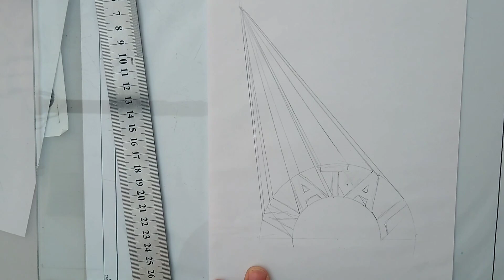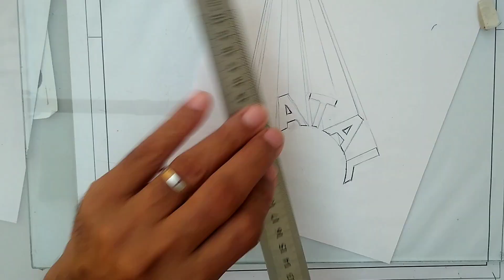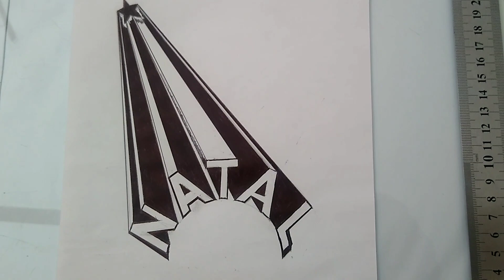DESENHO ARTE 3D DO NOME NATAL, FEITO A PARTI DA PERSPECTIVA DE 1 PONTO E UMA ESTRELA.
Neste vídeo faço um desenho 3d com a perspectiva de um ponto ,e uso uma estrela que simboliza também o natal.
E um desenho feito com papel lápis e borracha ,uso também uma caneta preta para fortalecer os traços e fazer o sombreamento do desenho, resolvi fazer desse jeito para mudar um pouco dando um toque único que surgiu na mente para mudar.voce pode usar outra caneta vermelha verde azul  ou pode usar lápis ✏️ ✏️ ✏️ ✏️ de cor .bem provável que tem desenho parecido e até melhor mais cada um faz de acordo com o que já aprendeu, tente fazer o seu também.ate mais ADILSON SAN SOM ARTE NATUREZA.DEIXE SEU LAIK SE INSCREVA E COMPARTILHE.